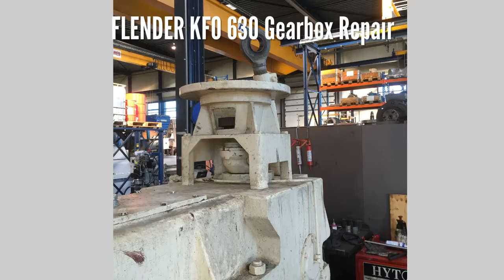FLENDER Gearbox Repair KFO 630